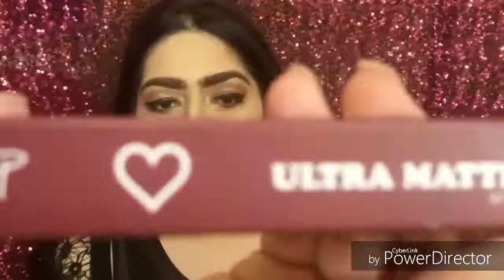Day makeup to night glam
FIRST VIDEO!
IGNORE THE MISTAKES PLEASE.
How to go from flawless day look to night time glam. This video is dedicated to college going girls who sometimes have to attend University in morning and a party later that night.
Hope you enjoy and leave a feedback if you try it! ❤
Welcome my Glitteristas to Huda's glitterland :*
This channel is going to be all about DIYs, makeup, some fashion and lots of FUN!